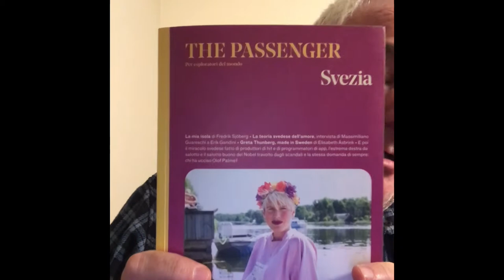Svezia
The Passenger - Svezia